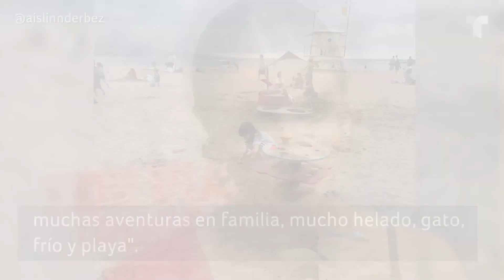Aislinn Derbez celebró su cumpleaños junto a Mauricio Ochmann y su hija Kailani | Buzz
Mauricio Ochmann aseguró que Aislinn Derbez es "increíble", mientras disfrutaban de un festejo especial en las islas Canarias con su hija Kailani.